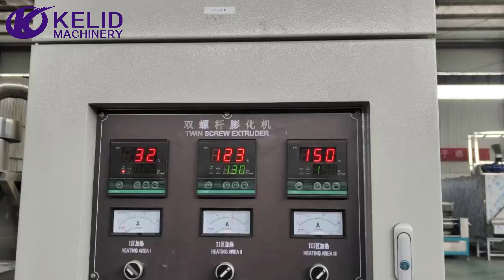Bread Crumbs Production Line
Bread crumb processing line is researched and developed on the basis of international advanced technology.The perform-ance and quality have reached the highest domestic level of the same line.The line changes the traditional making process.From mixing materials,extruding,cutting,drying to finished products are done in one automatic line.The bread crumb is widely used as food coating additives on the surface of frying foods like:frying chincken,fish,sea foods,onion ring etc.